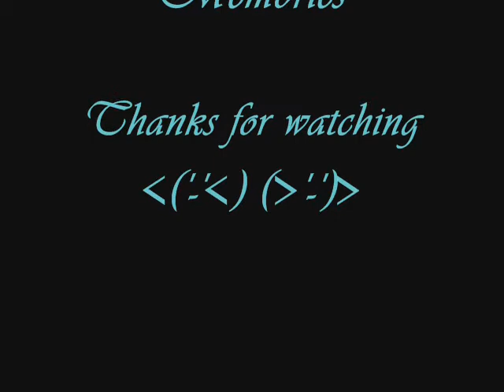Final Memories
Final Fantasy 7 Advent Children
With the song Memories by Within Temptation.  Hope you love it and comment